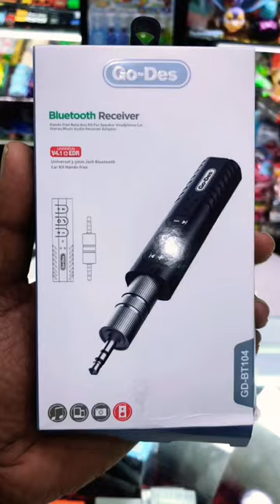Go-Des Bluetooth receiveruniversal 3.5mm jack Bluetooth carkit hands free universal v4.1+EDR#